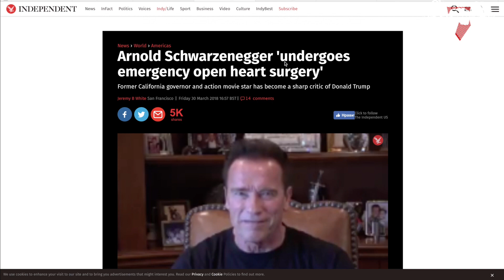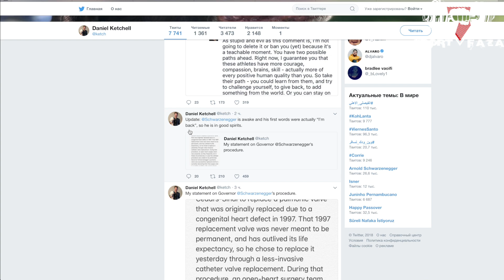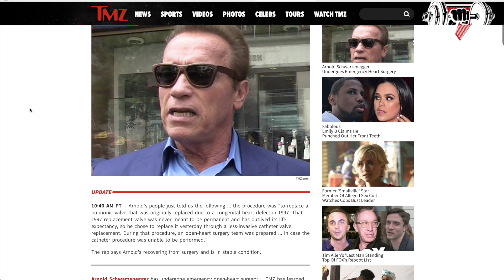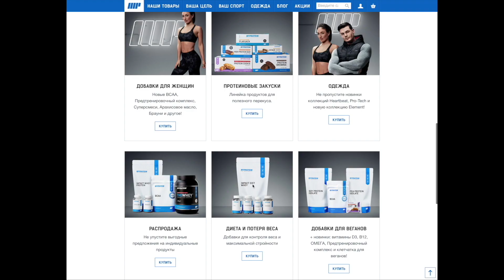ОПЕРАЦИЯ НА СЕРДЦЕ. Что с Арнольдом??